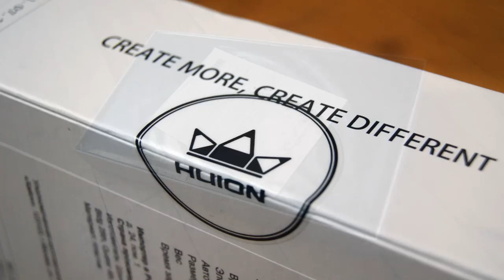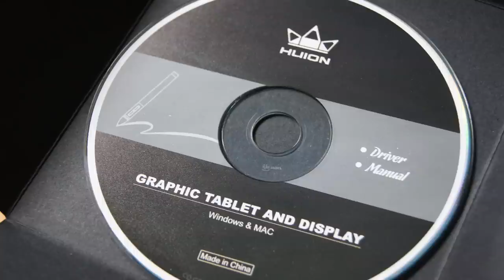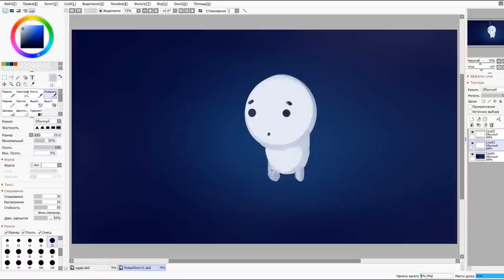Huion Q11K Inspiroy - Графический планшет для всего. Распаковка и Обзор от Арталаски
ОПИСАНИЕ:

Huion Q11K Inspiroy - Графический планшет для новичков и профи который подойдет для рисования, моделирования, цифрового скульптинга и фото-ретуши.

Я с большим удовольствием рекомендую данную модель графического планшета, т.к. сам ей пользуюсь и с уверенностью могу сказать о том комфорте рисования, который дарит Huion Q11K Inspiroy.

Модели компании Хайон (Huion) являются достойными конкурентами фирмы  Ваком (Wacom) и имеют отличное соотношение цена-качество.

Плюсы Huion Q11K Inspiroy:
- Гладкая рабочая поверхность
- Стилус не оставляет царапин на планшете
- 8192 уровня нажатия (Профессиональное качество)
- 5080 lpi Разрешение
- Беспроводное подключение по USB
- Перо (Стилус или Дигитайзер) без проводов и батареи.